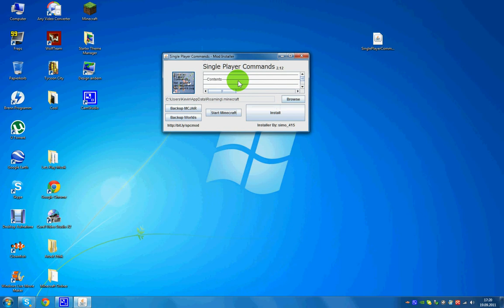Minecraft1.8.1 Single Player Commands [HD German]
Wilkommen zu diesem Video.